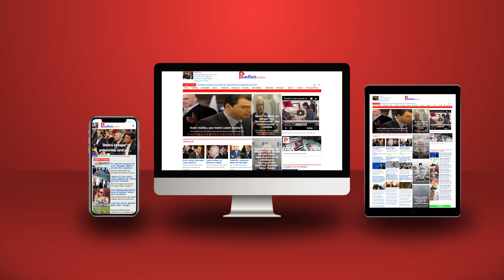Djallëzia e Edi Ramës me “Paradën Kuqezi”